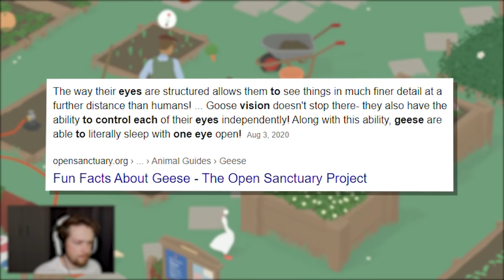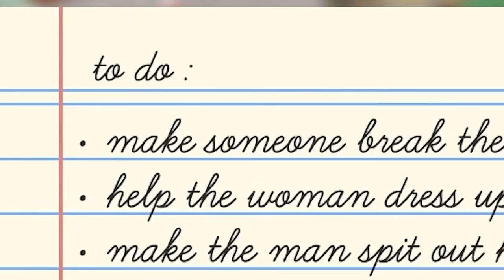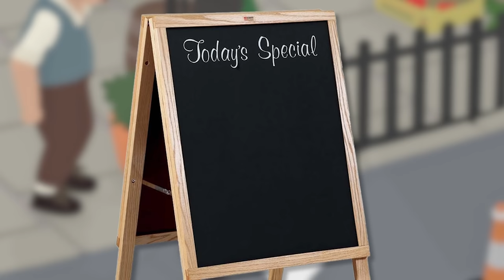Co-Op Untitled Goose Game is the definition of chaos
Edited by FluffyroxGames